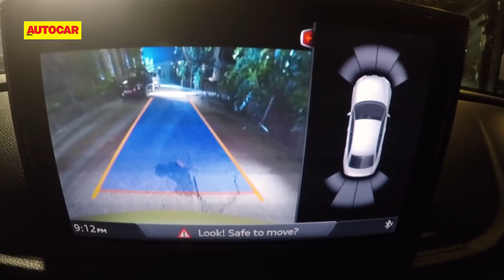Tech Torque : Episode 1- Audi A3 & Smart Phones | Special Feature | Autocar India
Nishant the editor of Stuff & Renuka the editor of the Autocar show are constantly bantering about gadgets and cars. In this episode Nishant is talking about the evolution of smart phones so Renuka takes him on a drive in the Audi A3 to highlight how much automotive tech has developed too.